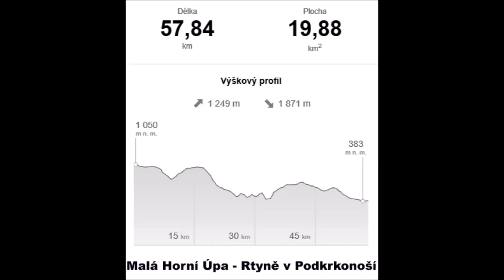Přechod z Krkonoš přes Jestřebí hory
Velikonoční vandr a krásný přechod těchto hor